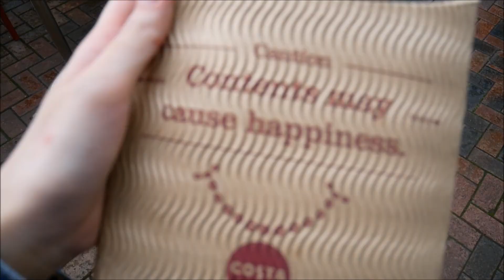SETTLING DOWN IN THE UK | SYLVINHO VLOG